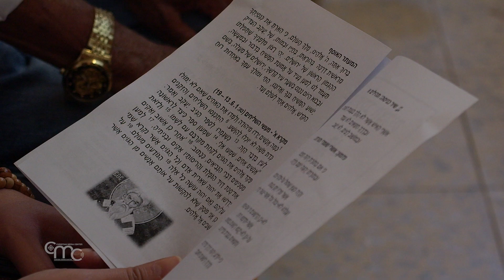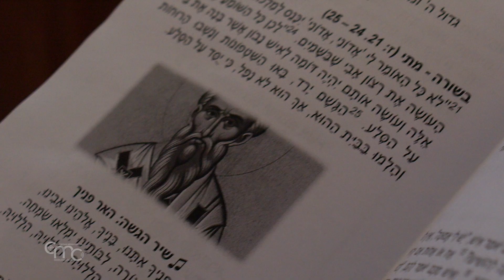Das Fest des heiligen Jakobus: „Menschliches Leid hat keine Flagge“.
Der Ausdruck 'Messe auf Hebräisch' mag auf den ersten Blick seltsam erscheinen, da es sich um die Sprache der jüdischen Religion handelt, aber im lateinischen Patriarchat von Jerusalem gibt es tatsächlich ein St. Jakobus-Vikariat, das die hebräischsprachigen Katholiken vereint, und in dieser Sprache wird die Messe am liturgischen Festtag, dem 4. Mai gefeiert.

P. PIOTR ZELAZKO, SSD
Patriarchalvikar der hebräischsprachigen katholischen Gemeinschaft
Wir verstehen uns als Fortsetzung der ersten christlichen Gemeinschaft, die vom heiligen Jakobus, Bischof von Jerusalem, gegründet wurde.

Der feierlichen Messe, die in der Kirche des Klosters Deir Rafat stattfand, stand Pater Piotr Zelazko, Patriarchalvikar, vor. Pater Piotr erklärte, dass nach der Botschaft des heiligen Jakobus keine Gruppe behaupten kann, einer anderen überlegen zu sein, nur weil sie anders ist. Er sprach auch die schwierige Zeit an, die das Heilige Land erlebt, und sagte, dass das Leid der Menschen keine Flagge und die Tränen keine Nationalität haben. Den Willen des Herrn zu tun, was für alle bedeutet, sich gegenseitig zu lieben, ist die einzige und universelle Voraussetzung für das Heil.

Die meisten Mitglieder dieser Gemeinschaft sind Christen, die aus verschiedenen Ländern aus familiären oder anderen Gründen nach Israel eingewandert sind

REFKA
Hebräisch sprechende katholische Gemeinde
Die Gläubigen kommen aus allen Teilen der Welt und sprechen daher verschiedene Sprachen, aber in dieser Gemeinde kommen alle zusammen und beten auf Hebräisch.

Einige Mitglieder dieser Gruppe sind jüdische Konvertiten zum Christentum, darunter Pater David Neuhaus.

P. DAVID NEUHAUS, SJ
Katholische hebräischsprachige Gemeinschaft
Freude ist sehr wichtig in unserem Leben, und vielleicht ist sie das Geschenk, das wir der Welt machen müssen. Ich bin ein stolzer Sohn der Kirche von Jerusalem. Die meisten Gläubigen in dieser Kirche sprechen Arabisch und eine Minderheit spricht Hebräisch, und ich hoffe, dass wir zusammen leben und glücklich sein können. Und das ist das Zeugnis, das wir geben können.

Heute gibt es hebräischsprachige katholische Gemeinden vor allem in Jerusalem, Tel Aviv-Jaffa, Haifa, Beerscheba und Tiberias. Das Vikariat möchte eine christliche Erziehung anbieten und Wochenendtreffen für ihre Kinder organisieren.

Patriarchalvikar der hebräischsprachigen katholischen Gemeinde
Die größte Herausforderung für uns ist es, den Glauben an die neuen Generationen weiterzugeben, wie wir unsere Kinder im Glauben erziehen, ihnen unsere Werte vermitteln und ihnen helfen, den Glauben zu leben

Das Vikariat fördert die Werte des Friedens, der Gerechtigkeit, der Toleranz und der Versöhnung, auch inmitten eines Klimas von Gewalt und Krieg.

Die ersten Christen und Gläubigen verließen Jerusalem und das Volk Israel und gingen in alle Teile der Welt, und ich glaube, dass wir hier die Möglichkeit finden, Brücken zwischen der jüdischen Welt und der katholischen Kirche zu bauen.